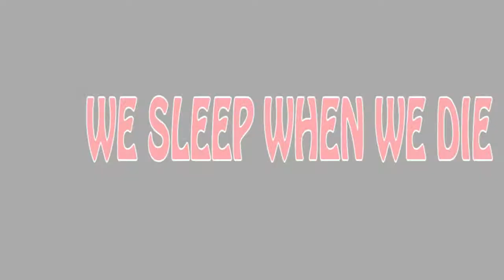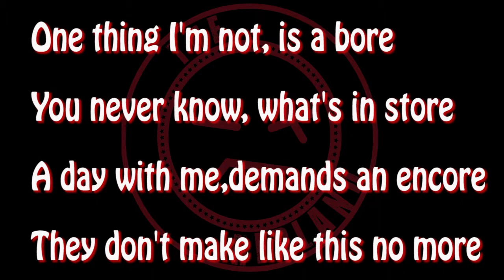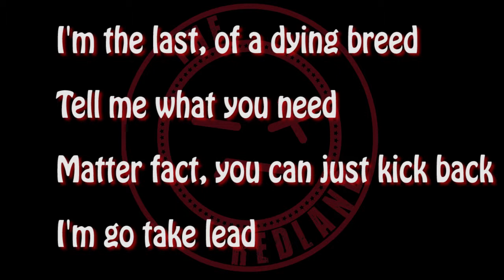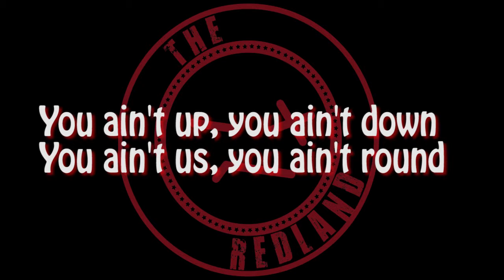The RedLand - No Sleep [Lyric Video]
The RedLand - No Sleep with lyrics

From the Album: An Enlightened Contagion